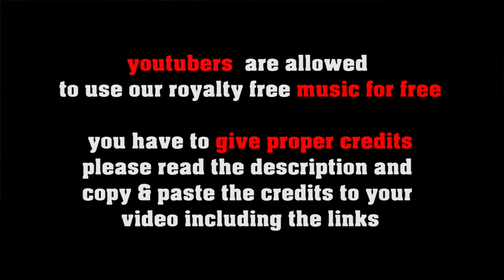Pimp My Soul royalty free Blues Pop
FREE LICENSE (only for youtubers):
BUT you have to give credits in the video description as follows:

copy & paste

5 easy steps how to put our 100% royalty free music in your video clips:
1. Choose the music you like best for your clip
2. convert the video to mp3
3. sync the mp3 to your clip
4. upload your video to your channel
5. add song title and the link to the music clip on our Freesoundmusic channel in your description.